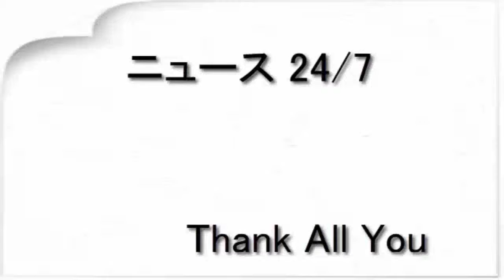夏菜 裏かぶりで出演できず…ＮＨＫドラマ出演でフジお休み（デイリースポーツ）